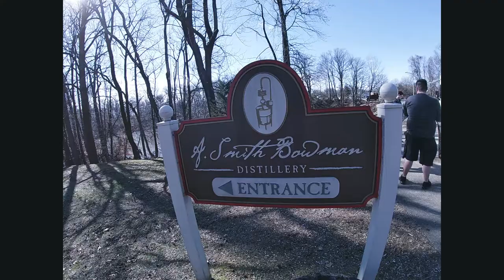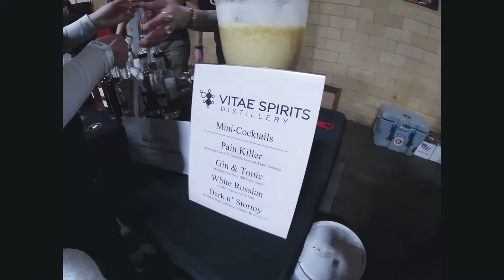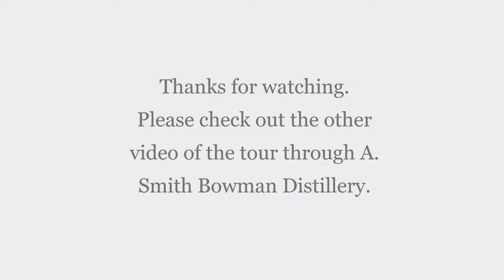A Smith Bowman Distilling trip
This video was filmed on February 8th 2020 at A. Smith Bowman Distillery at the Virginia Craft Spirits Roadshow. The wife and I sampled some really good stuff. Below is a list of the Distilleries that were there. Sorry if I did not get to show everyone on this trip as my gopro was being weird.
Attendies:
Catoctin Creek Distilling
Belle Isle Moonshine
Dida's Distillery
Ironclad Distillery
Caiseal Beer & Spirits
Belmont Farms Distillery
KO Distilling
Virago Spirits
Vitae Spirits
Three Brothers Distillery
A. Smith Bowman Distillery